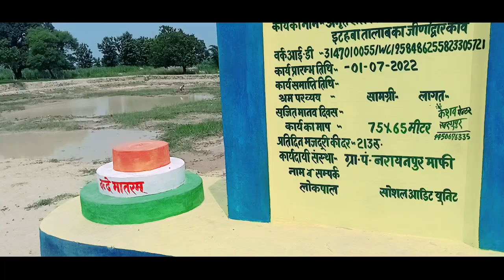गांव का खेत 2022 | VILLAGE FARM ||YUVRAJ PATWA VLOGS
Hello
         गांव का खेत // VILLAGE FARM
Gaon ke khet ka blog video